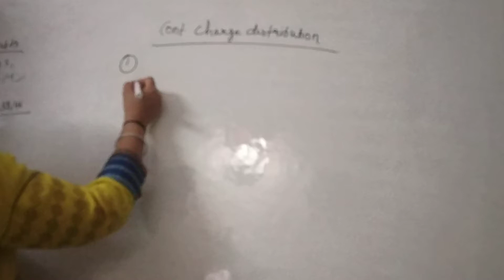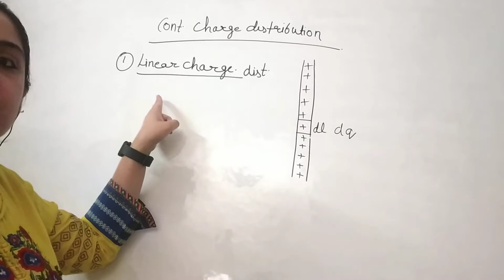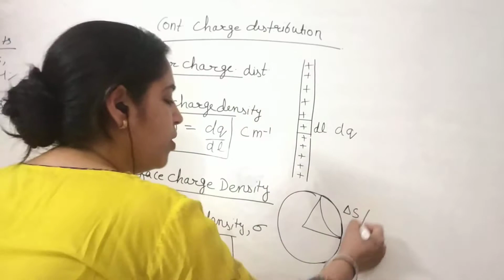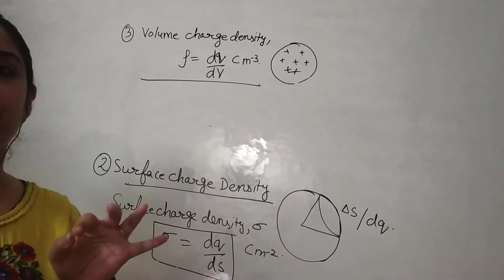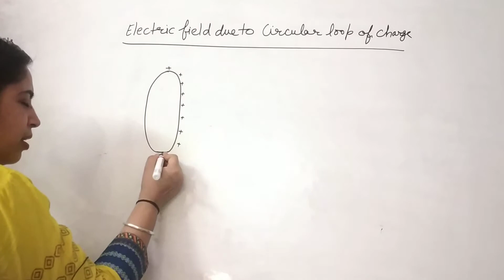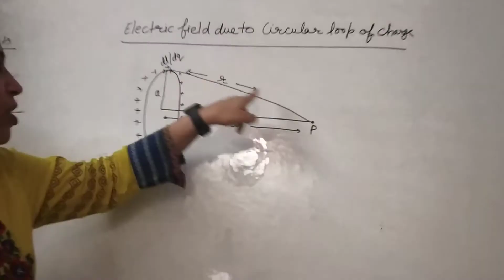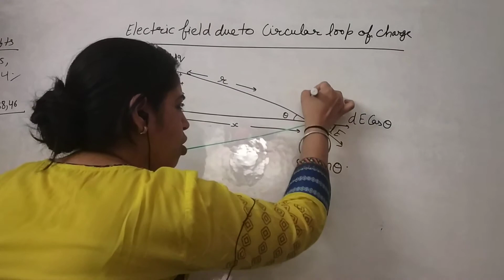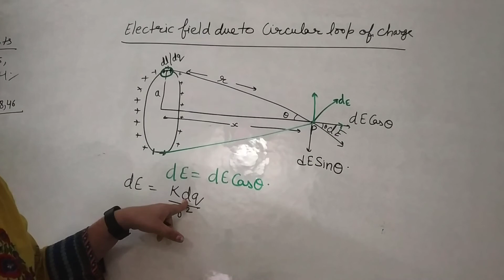Physics | Concept of Electrostatics | Class-12th | Part-10 | Electric Field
Class : 12th
Syllabus : CBSE
Chapter : Concept of Electrostatics
Session : 2020-21
Part : 10
Subject : Physics
Topic : Electric Field